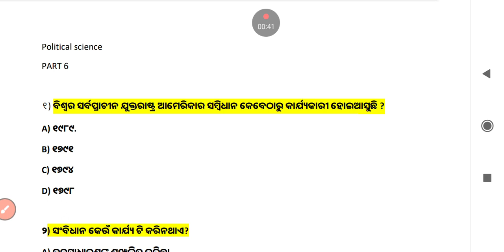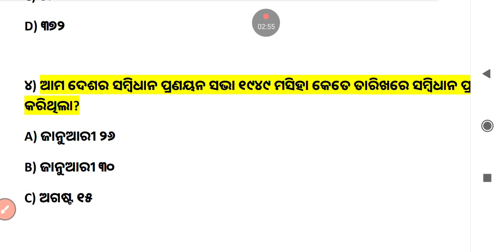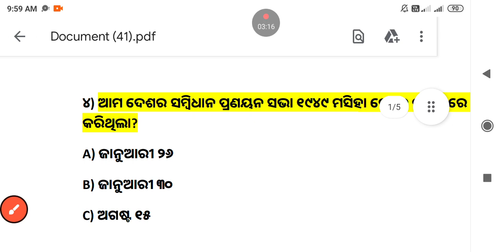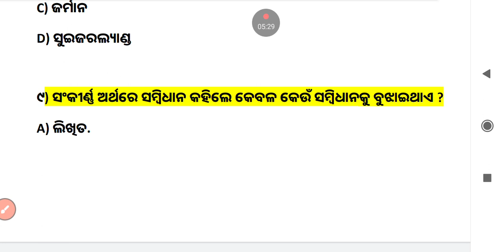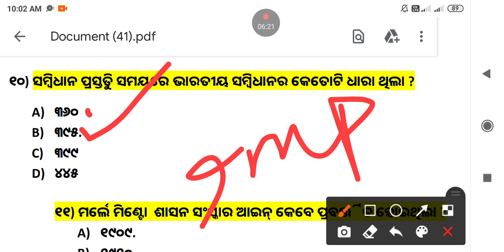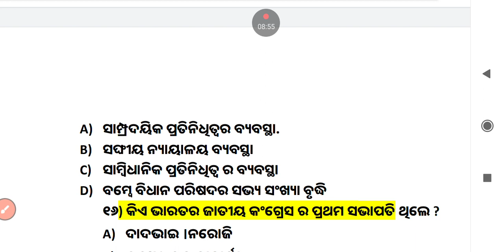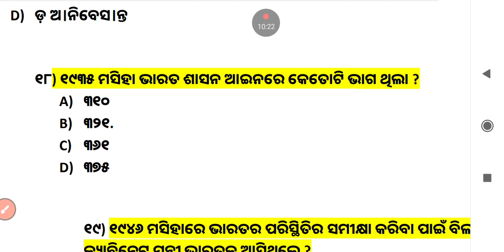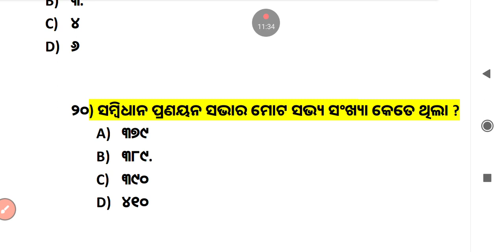Political science question for ossc cgl /jail warder /PEO @LaxmidharSir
Political science question for ossc cgl /jail warder /PEO @Laxmidhar Sir

This video is about discussing gk for ossc cgl & jail warder.

part -6

OSSC CGL
ossc cgl gk
gk for ossc cgl
jail warder gk
gk for jail warder
osssc peo
gk for OSSSC PEO
gk preparation for ossc cgl